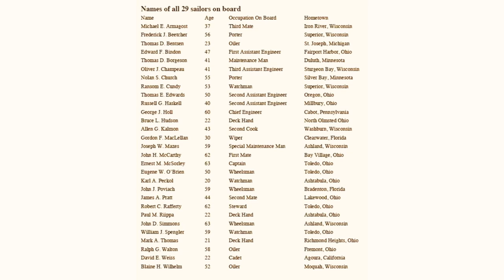History Bedtime Stories: Night #76